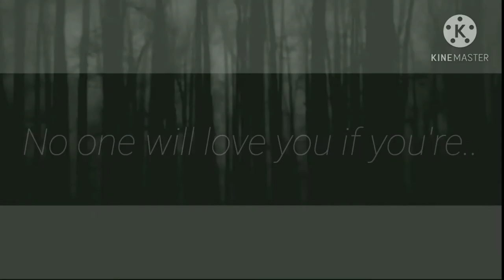°•Plastic Meme•°I can't put a thumbnail•°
Time:2 hours
Characters:
Shadow(Me)
Sparkle RU
Luke
So this video takes place when Shadow and her Mom leaves Black Hollow and When Sparkle RU left with her Father and when Luke's village burns down.
Friends channel
Sparkle RU:
Luke: